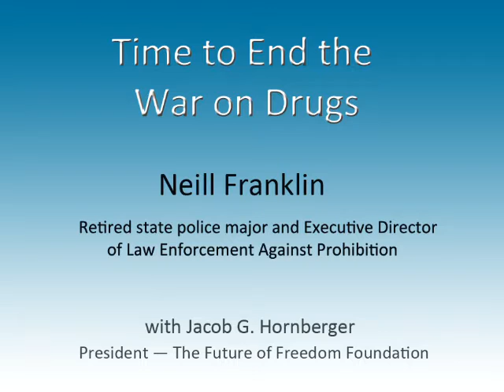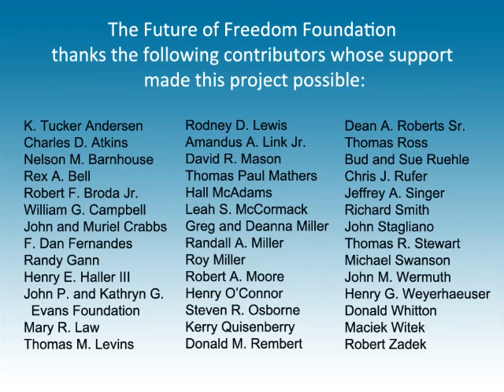Neill Franklin: Time to End the War on Drugs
Watch Neill Franklin present his perspectives on why America needs to end the war on drugs. This presentation is part of FFF’s Drug War Video Project, whose aim is to accelerate the end of this immoral and destructive government program.